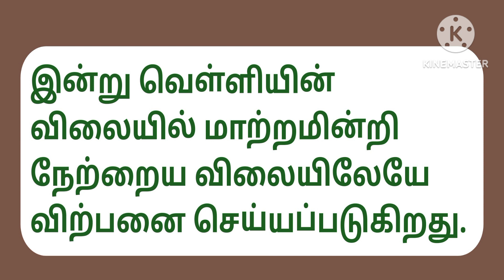17-06-2024 இன்றைய தங்கம் மற்றும் வெள்ளி விலை நிலவரம்.